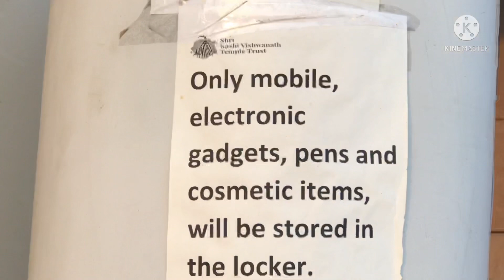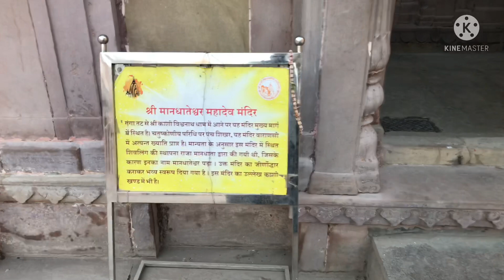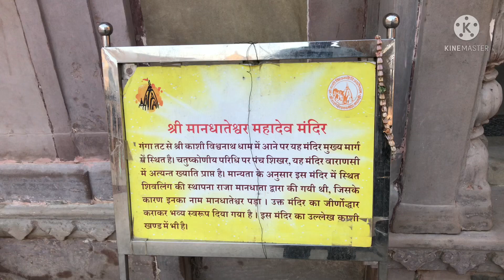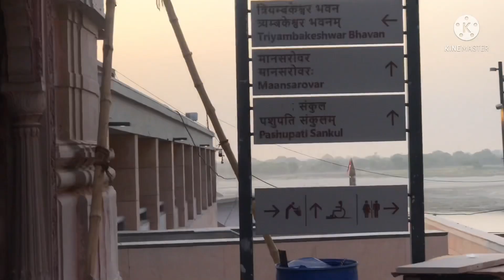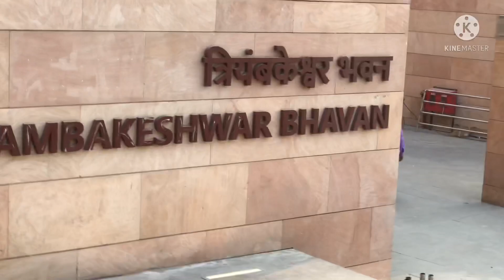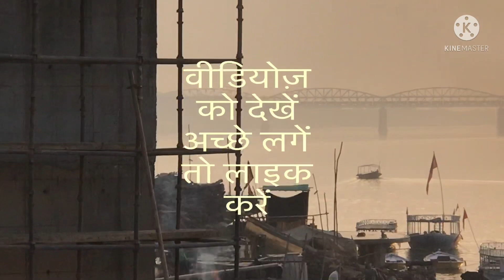4K VIEW PHASE 2 |Kashi Vishwanath Dham Corridor| Exclusive Ground Report काशी विश्वनाथ कारिडोर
PHASE 2 |Kashi Vishwanath Dham Corridor| Exclusive Ground Report  काशी विश्वनाथ कारिडोर

Namaskar main Shekhar Srivastava aapka apne YouTube channel par swagat karta hu. Aaj hum Aapko Shri Kashi vishwanath Corridor ke baare me jankari dene wala hu..

प्रधानमंत्री नरेंद्र मोदी 13 दिसंबर को काशी विश्वनाथ धाम के पहले चरण की परियोजना को श्रद्धालुओं को समर्पित कियें। पतितपावनी गंगा से काशी विश्वनाथ धाम को जोड़ने के लिए घाट के निर्माण से लेकर बाकी काम दूसरे चरण में पूरे होंगे। इसके लिए बाबा के भक्तों को मार्च तक का इंतजार करना पड़ेगा। फिलहाल दुनियाभर में बसे महादेव के भक्त काशीपुराधिपति के दर्शन के साथ गंगा की आराधना तो कर पाएंगे, लेकिन परियोजना की परिकल्पना के अनुसार गंगा से जल लेकर सीधे बाबा के चरणों में अर्पित करने के लिए थोड़ा इंतजार करना पड़ेगा।

दरअसल, काशी विश्वनाथ धाम परियोजना को दो चरणों में पूरा किया जा रहा है। 13 दिसंबर को पीएम मोदी के हाथों पहले चरण की परियोजना लोकार्पित हुआ। इसमें मंदिर परिसर के साथ ही मुमुक्षु भवन, यात्री सुविधा केंद्र, वैदिक केंद्र, गंगा व्यू गैलरी, भोगशाला, फूड कोर्ट सेंटर, सुरक्षा केंद्र और मंदिर चौक सहित 19 भवन यात्री सुविधाओं के लिए तैयार किए गए हैं।
मंदिर चौक से विश्वनाथ धाम परिसर के साथ ही गंगा दर्शन किए जा सकेंगे। दूसरे चरण में जलासेन घाट और ललिता घाट से रैंप का निर्माण, एस्केलेटर, सांस्कृतिक केंद्र आदि का निर्माण किया जाना है। जलासेन घाट पर गंगा स्नान के बाद धाम में प्रवेश के लिए प्रस्तावित भव्य मुख्य द्वार का निर्माण किया जाना है।
पिछले दिनों गंगा का जलस्तर बढ़ने के कारण घाट किनारे का काम शुरू नहीं हो पाया है। ऐसे में प्रधानमंत्री मोदी पहले चरण में 50 हजार वर्गमीटर में बन रहे 434 करोड़ रुपये की परियोजना को महादेव के भक्तों को समर्पित करेंगे।
60 करोड़ रुपये में पूरा होगा दूसरे चरण का काम
जलासेन घाट और ललिता घाट को जोड़कर काशीपुराधिपति के प्रवेश द्वार से लेकर भक्तों की सुविधा के लिए दूसरे चरण के अन्य काम के लिए 60 करोड़ रुपये का प्रावधान किया गया है। इसमें पंपिंग स्टेशन को अंडरग्राउंड किए जाने से लेकर अन्य काम किए जाने हैं। अधिकारिक सूत्रों के अनुसार, पहले चरण के लोकार्पण के बाद दूसरे चरण का काम शुरू किया जाएगा।

Mobile: Iphone 7 plus
IF YOU WANT YOU CAN HELP ME BUY SOME PETROL:-
UPI Id: shekh1959@oksbi

Shekhar Srivastava
From- Varanasi Uttar Pradesh ( India)
vishwanath dham varanasi,Kashi Vishwanath Corridor Project, varanasi, kashi vishwanath mandir, manikarnika ghat , lalita ghat